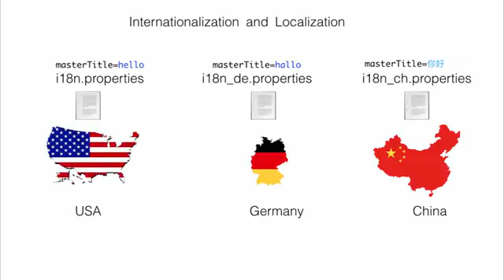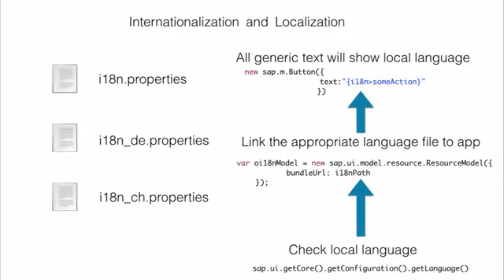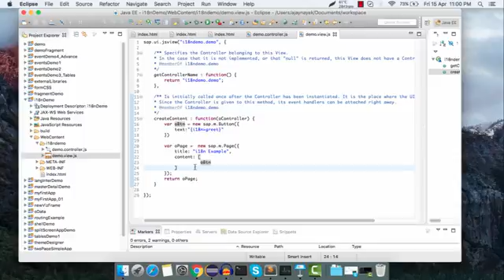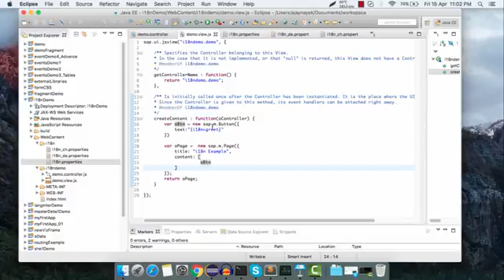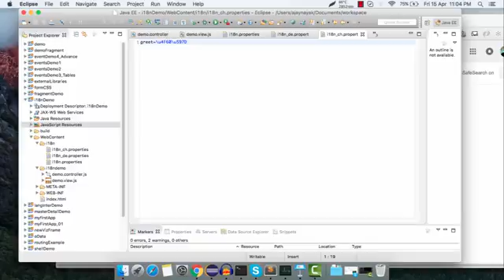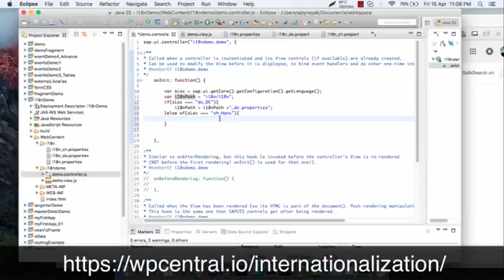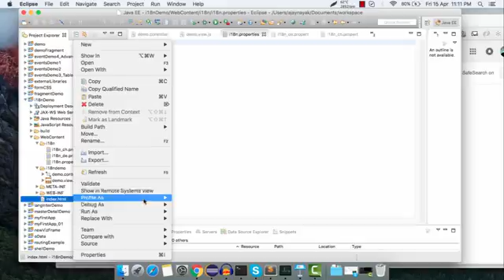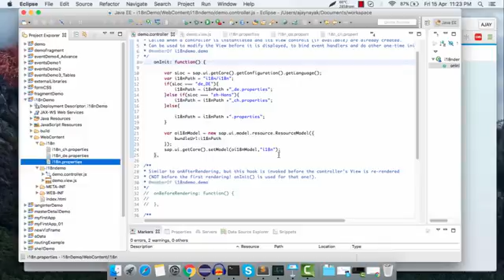Learn SAPUI5 Professional - Localization and Internationalization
Free video course SAP®: SAPUI5, Fiori®, and new UX-Getting Started